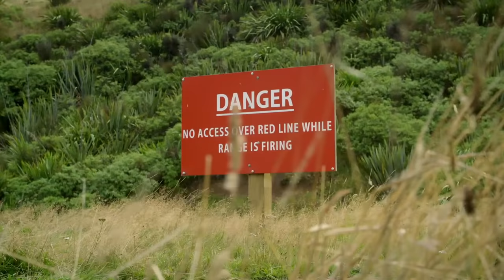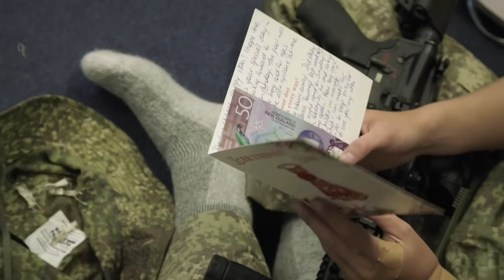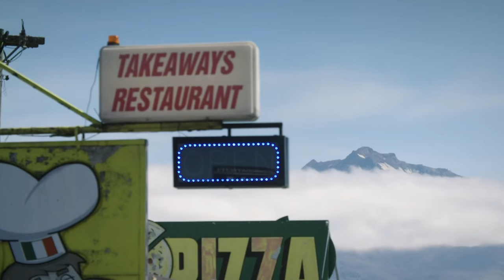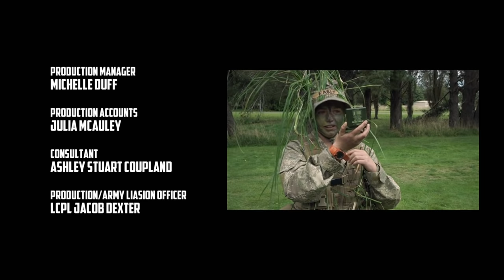Weapons Training - New Zealand Military | Intake - Season 1 - Episode 2 | Full Episode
Intake is the story of the new candidates for the New Zealand military SAS and how they go from civilians to elite military commandos. Watch as these newbies go from regular life to life in the barracks!

In this episode of Intake where regular civilians are brought to, Intake, to start their military training we get to see weapons training! From American made rifles to giant bazookas these cadets must learn all of there weapons in a short amount of time! These newbies are in for a rough road to get trained up to be the best of the best in the New Zealand military! They have just sixteen weeks to go from civilian to soldier. Follow along as they struggle to aclimate to military life and work to keep up with the rigors of basic training!